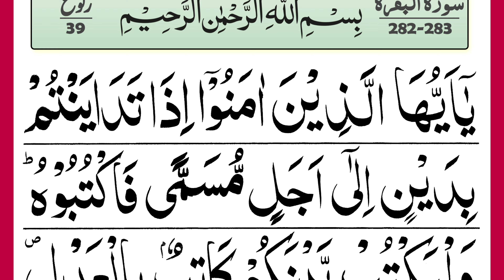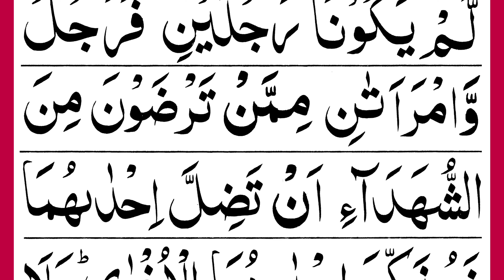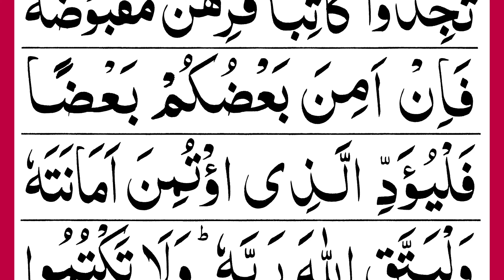Surah Al-Baqarah Ruku 39 Panipati Voice [Surat Baqarah Verses 282-283] HD Text Quran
In this video: I Recite Surah Al-Baqarag Ruku 39 in Panipatti Voice. In this Ruku verses from 282-283

♡Topics Covered♡
•Surah Al Baqarah Ruku 39
•Panipatti Tilawat Online
•Panipati Recitation